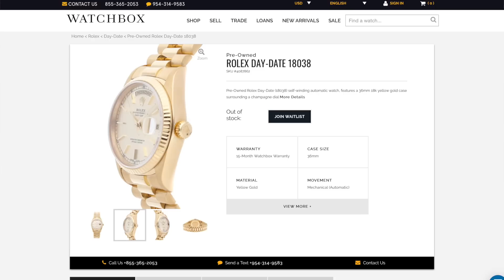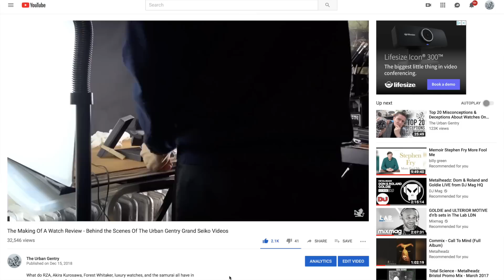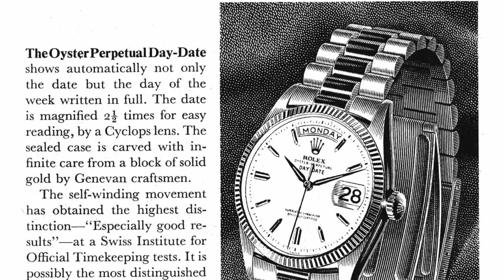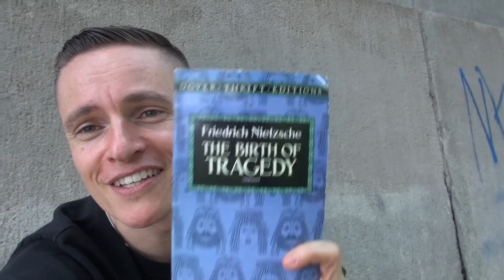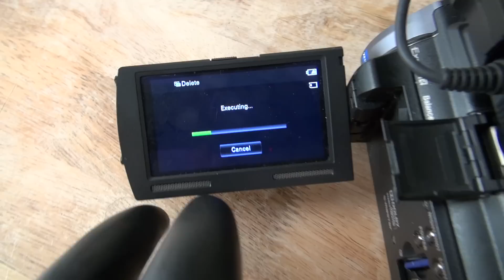My Rolex Grail Watch Disaster: Day-Date 18038 First Impressions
In this video I share my recent disastrous experience reaching another grail watch, and what went wrong after buying a Rolex Day-Date 18038. I discuss a brief history of the Day-Date, what makes it so compelling, its cultural impact, and why it has become the go-to Rolex for successful entrepreneurs. Join me as I go full presidential yellow gold for the first time, and share my impressions on the good, the bad, and the ugly.

Thank you for the brief history of the Day-Date.